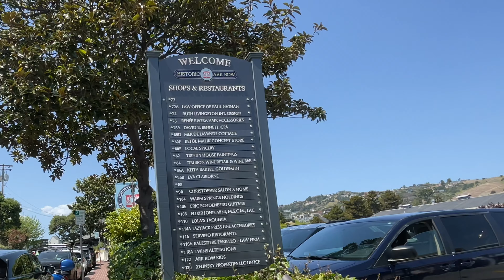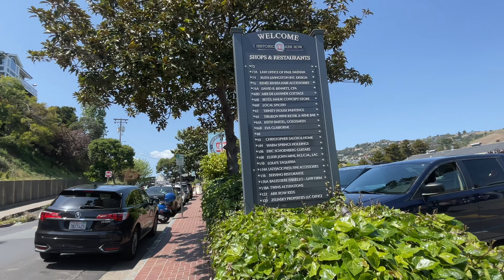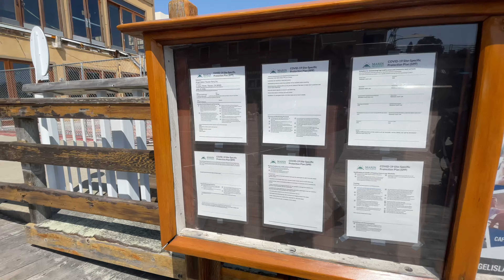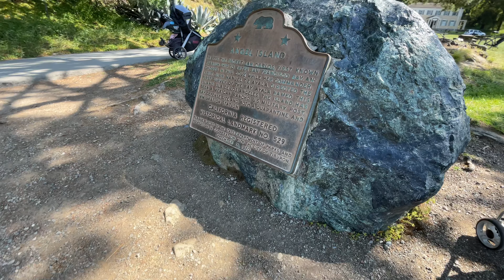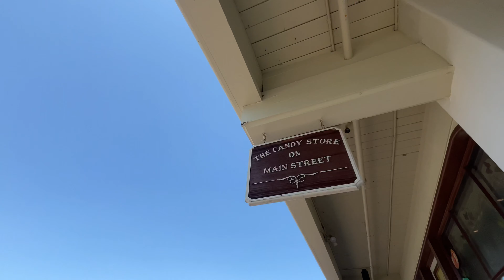Tiburon to Angel Island ferry ride | Sam’s Anchor Cafe | Visiting Tiburon, CA | தமிழ் vlog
In this video, we are gonna visit Tiburon in Bay Area in northern California one of the neighbourhoods of Marin county. A thirty minutes drive or ferry ride from San Francisco. Tiburon is known for its beauty, history and bay view.

Tiburon by Bay is a place for biking, weekend and date night. The main street has many lovely restaurants, cafes, wine tasting and boutiques to shop. Things to do in Tiburon are a ferry ride to Angel Island, a historic Railroad and Ferry Depot Museum, Old St. Hilary's open space preserve, Paradise beach park and Hippie Tree.

Angel Island, a ten minutes ride from Tiburon is a place for nature lovers. Has trails for biking and hiking. Mt. Livermore is the highest point on the island, the 360° view of San Francisco and the Bay Area is amazing. Don't forget to visit the candy shop on the main street of Tiburon.

0:00 Intro
0:30 overlook
1:41 Tiburon downtown
3:30 Ferry ride
5:45 Angel Island state park
6:18 Ayala cove
8:10 Sam’s cafe restaurant
8:48 Candy store
9:42 Waterfront

Hello! It's an USA Tamil vlog  channel sharing our travel and lifestyle videos.
videos.